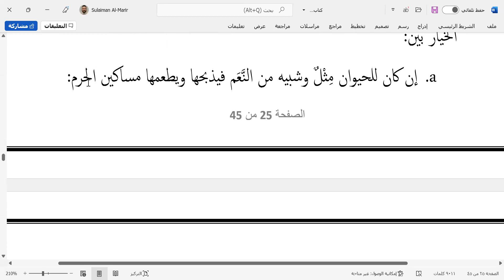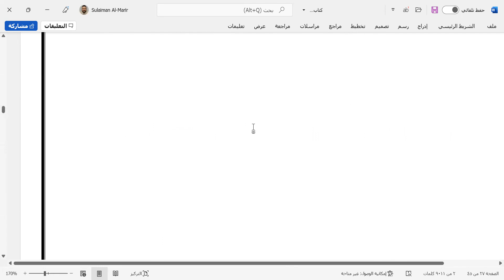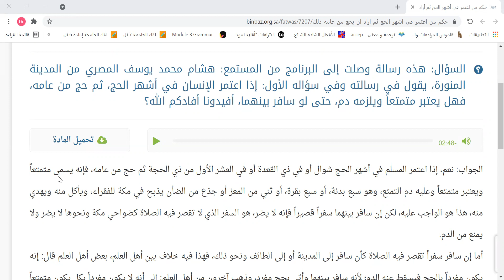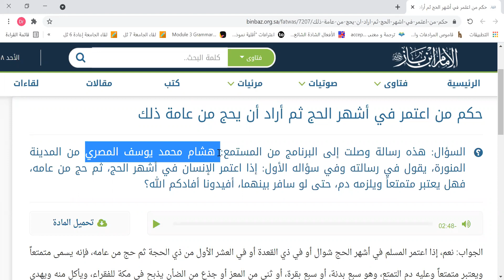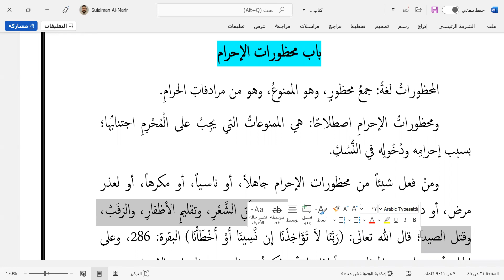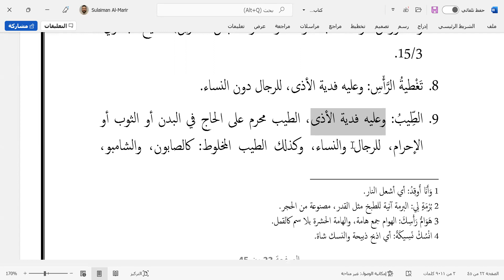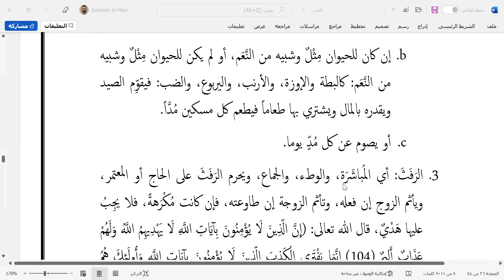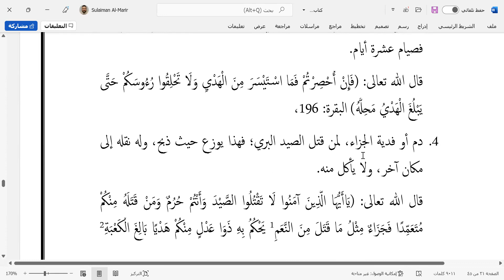9 د. سليمان حسن محمد المرير - كتاب الحج والعمرة